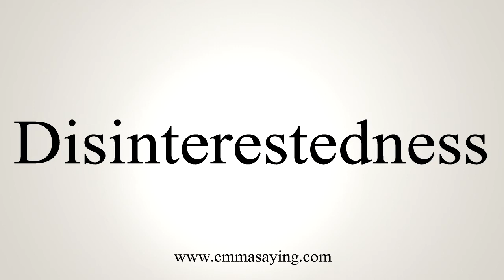How To Say Disinterestedness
Learn how to say Disinterestedness with EmmaSaying free pronunciation tutorials.